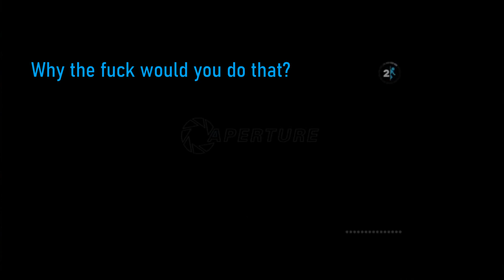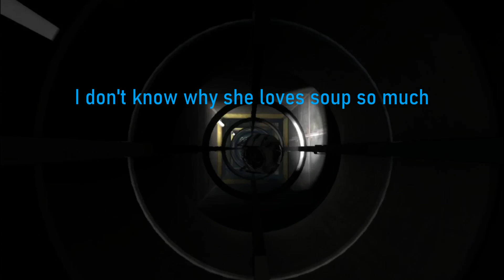PORTAL 2 VR but the AI is Self-Aware (ACT 2 PART 2)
ACT 3 + 4 WILL BE STREAMED LIVE 6:00pm EST 4/17/22

GLaDOS - (synthesized through Uberduck.ai)
Tcon
Catherine
Chan
Gnaeus
Losspol
Lemon

Once again, this series is inspired by the "Half-life VR but the AI is Self-Aware" (HLVRAI) series by Wayneradiotv. If you haven't seen it, check it out